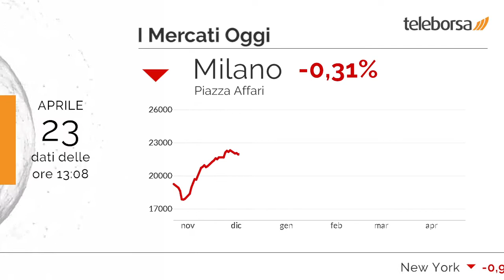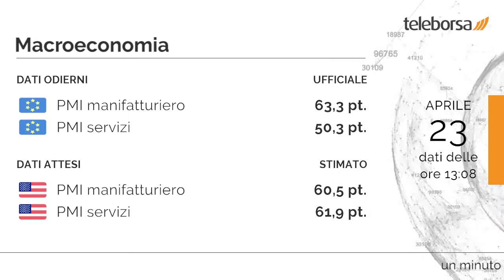1 minuto in Borsa 23 aprile 2021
Giornata negativa per Piazza Affari e le altre principali Borse europee, che fanno un passo indietro.

Tra le migliori Blue Chip di Piazza Affari, Poste Italiane avanza dell'1,56%. Le peggiori performance si registrano su Moncler, che ottiene -7,64%.

Sulla parità lo spread, che rimane a quota +101 punti, con il rendimento del BTP decennale che si posiziona allo 0,75%.

Annunciati in Unione Europea il dato sul PMI manifatturiero, pari a 63,3 punti, e il dato sul PMI servizi, che si attesta su 50,3 punti. Si attende questo pomeriggio dagli Stati Uniti la diffusione del PMI manifatturiero e del PMI servizi.

Si attende un avvio positivo per la Borsa di New York. In particolare, il future sull'S&P 500 è positivo, in sintonia con il future sul Nasdaq 100 che tratta a 12.876 punti.

Sui social